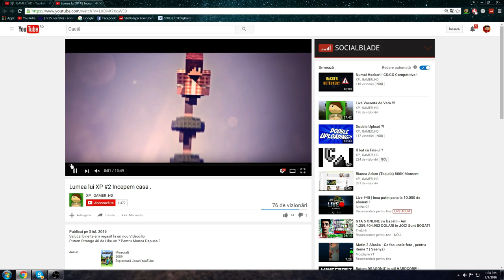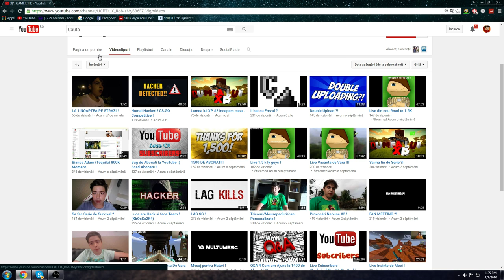Promovare Speciala - XP_GAMER_HD